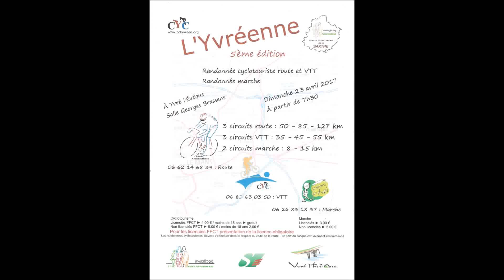Vidéo 1/3 - Rando VTT " l'Yvréenne" à Yvré l'Evêque (72) le 23/04/2017 - Parcours 40 kms...